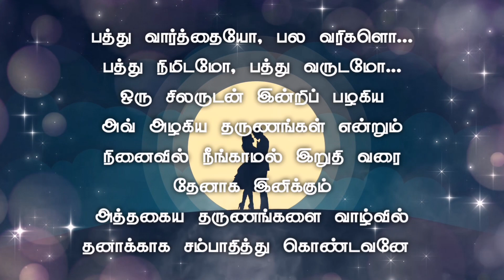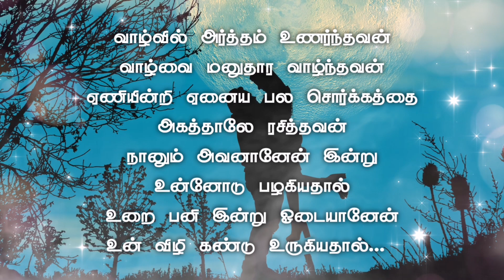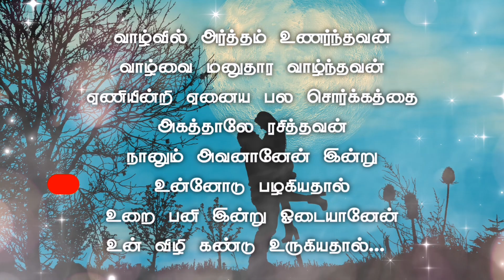Antha Alagiya tharunam | Love Dialogues | Memories love | Quotes | kavithai | Tamil Whatsapp Status